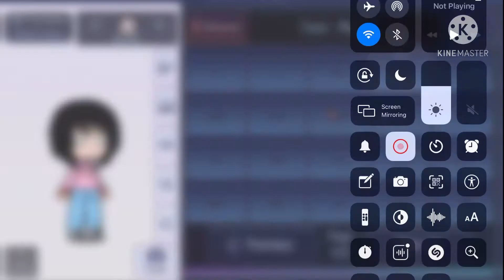You don’t look Chinese/Canadian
Yes I am a Chinese Canadian. Well-

Abomination really has to stop but at least it gives me a secondary character to use

Tell me, do the styles look like the nationalities? 🇨🇳🇨🇦